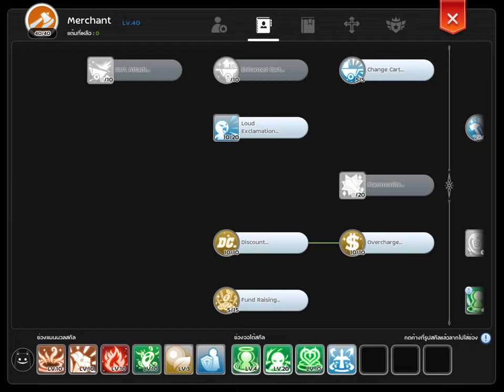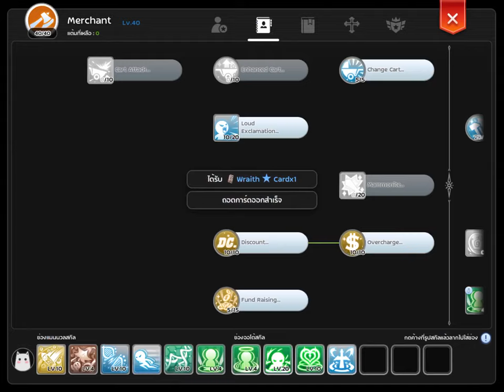[ROM]PVP 6-6 Top 600 Round 1 [23/07/2020]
Practice 5 games with Random Team,
WIN 2 games
Lose 3 games